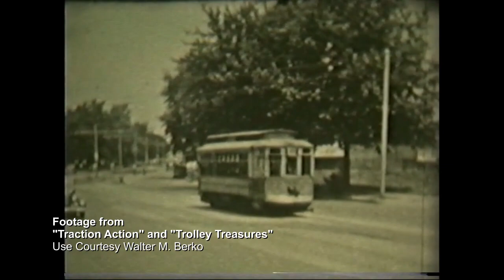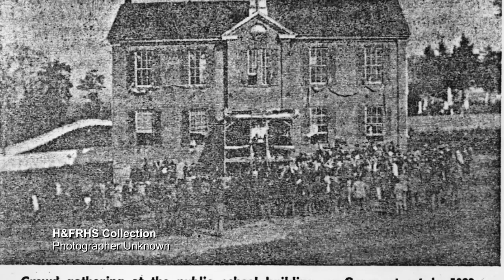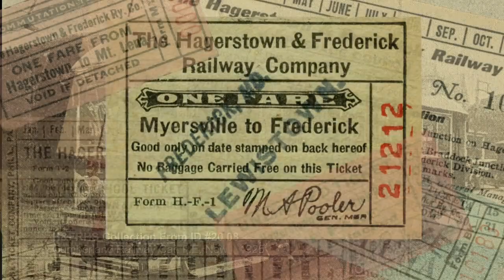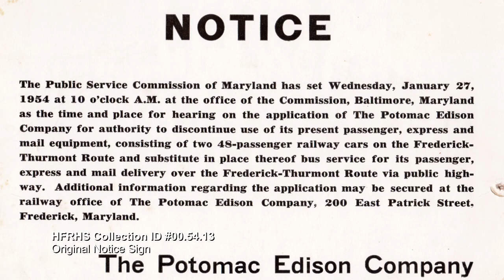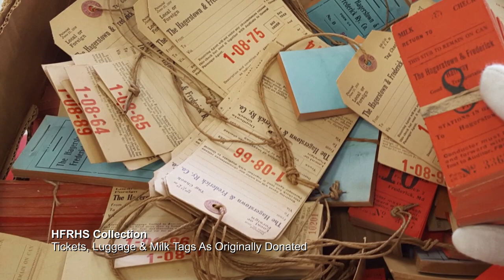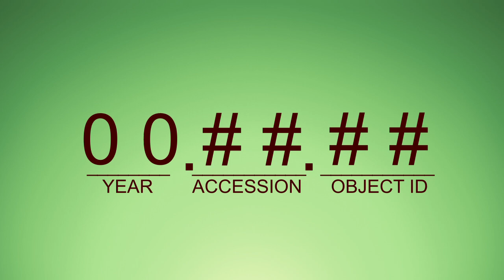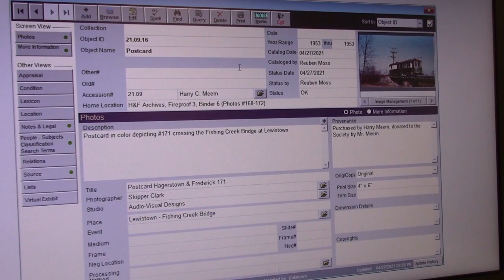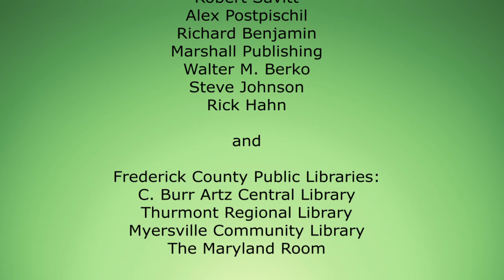Preserving the Past - The H&F Railway and the H&FRHS Archives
Enjoy a brief summary of the Hagerstown & Frederick Railway Company's important and varied history and what the Hagerstown & Frederick Railway Historical Society has been doing to preserve it.

The H&F was an interurban railway in central Maryland which developed into a significantly sized rural railway system and extensive electrical network.

The H&FRHS participates in community events and since 2020 has been digitizing and expanding our research capabilities with the help of a National Railway Historical Society Heritage Grant to upgrade our artifact and photograph collection.